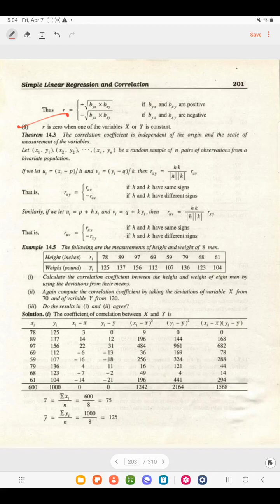Different formulas for correlation ch 14 lec 15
Correlation introduction
Coding and scaling general method
Properties of least square line
Example of regression
Least square line and residual
Deterministic and probabilistic model
Linear regression discussion
Scatter diagram and regression line
Deterministic and probabilistic model and relations
Regression
Relation between two variables